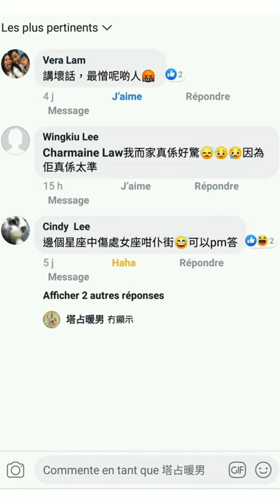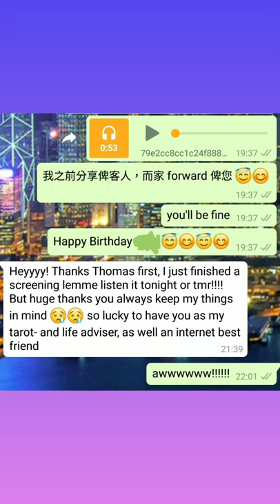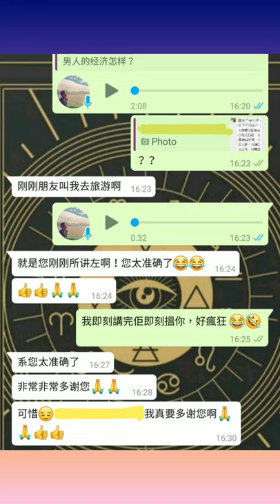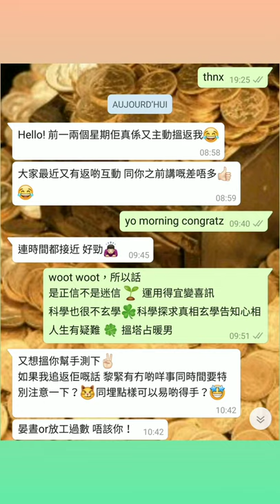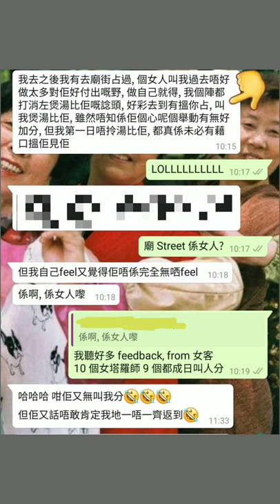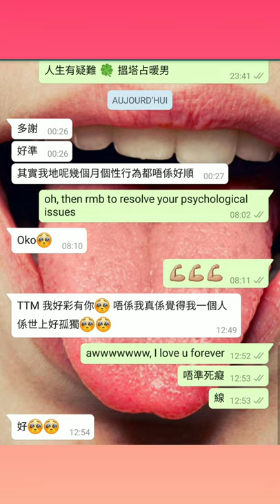塔占暖男星座運勢 ⭐處女座⭐ 17/9 - 16/10